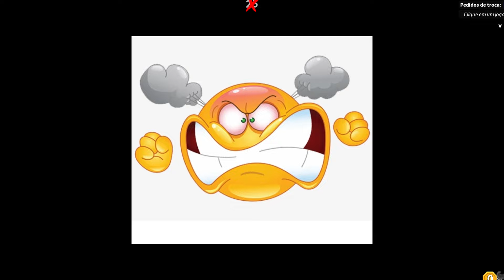OS KAIJUS ESTÃO a SOLTA no MURDER! ESSE É o MEU GODZILLA! | ROBLOX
Jogo: Godzilla x Kong Obby [Free UGC]

📌 Vídeos todos os dias as ⏰ 10:15 ⏰